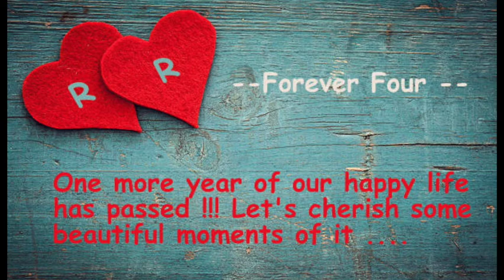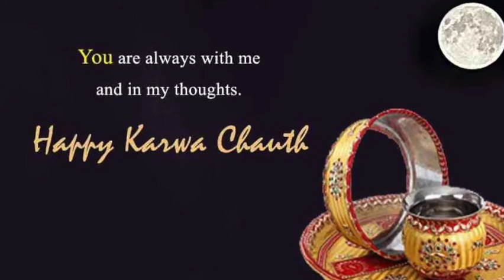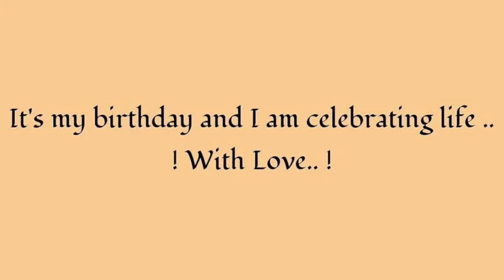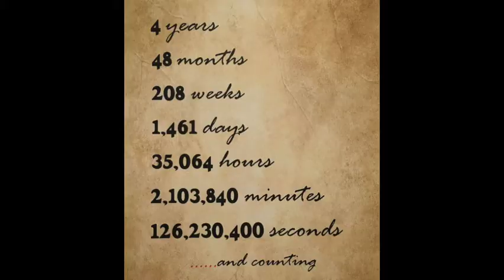Forth Marriage Anniversary || Forever 4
Love begins in a moment, grows over time, and lasts for eternity. Happy Anniversary !!!